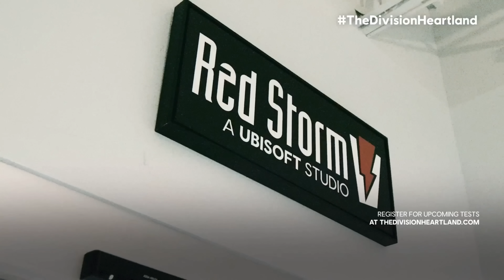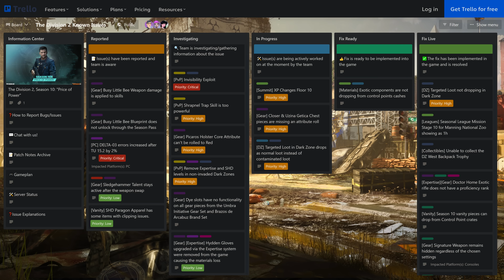The Division 2 Just Got Out Of Control....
Let's take a look around The Division Universe including Heartland, Resurgence and The Division 2.

0:00 - 1:07 - Intro
1:08 - 2:32 - The Division Heartland
2:33 - 4:24 - The Division Resurgence
4:25 - 5:13 - The Division 2 Failed TU16.1 Launch
5:14 - 6:47 - Mini-Rant
6:48 - 8:19 - Division Team Tweet & Known Issues
8:20 - 10:23 - Promote The Game/The REAL Issue
10:24 - 11:15 - Outro & Social Links

My PC Specs:
►Acer Predator XB273K 27" UHD (3840 x 2160) IPS NVIDIA G-SYNC Compatible Monitor with VESA